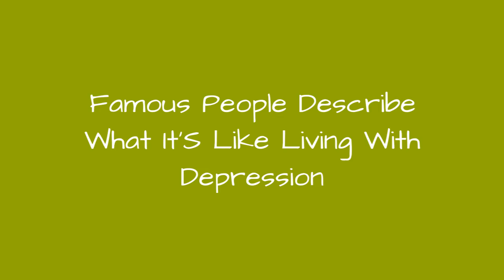Famous People Describe What It'S Like Living With Depression 💟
Depression is an ailment that affects many people worldwide. When celebrities speak out about their depression, it's a reminder of how difficult the disease can be. Regardless of your circumstances, depression can cause feelings of inexplicable and prolonged sadness. Quotes on depression from celebrities illuminate the daily struggle of living with the illness and remind others they are not alone.
Comedians, actors, authors, and many other celebrities have chosen to be open about their depression over the years. Candid interviews in which famous people describe living with depression help raise public awareness of the condition. Learning how stars manage their depression can also inspire people to seek treatment. Whether you've experienced depression yourself or not, listening to these celebs is worth your time as it will educate you about the reality of the disease.

0:00 - Intro
0:00:08 - Chrissy Teigen
0:00:18 - Carrie Fisher
0:00:25 - Winona Ryder
0:00:34 - Wayne Brady
0:00:41 - Kristen Bell
0:00:50 - Sarah Silverman
0:00:57 - Sophie Turner
0:01:06 - Billie Eilish